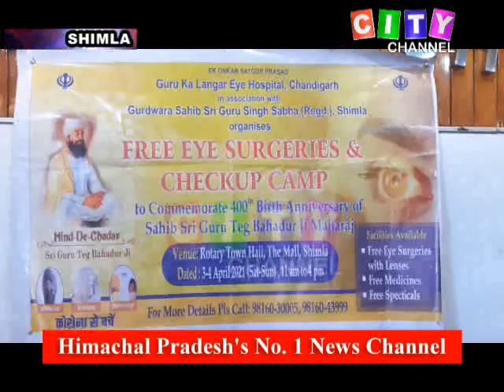Shimla Minister Suresh Bhardwaj at Free Eye Camp 03 April 2021